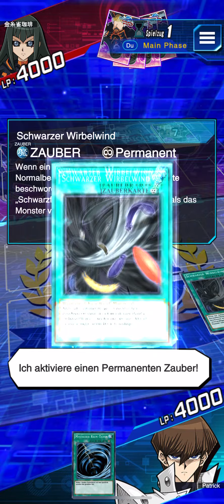Yu-Gi-Oh! Duel Links - 4 Legendär4-Ranglistenduelle (Schwarzflügel - 31.05.2021)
Vier Ranglistenkämpfe am 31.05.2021 mit einem Schwarzflügel-Deck in Yu-Gi-Oh! Duel Links auf Stufe Legendär 4.